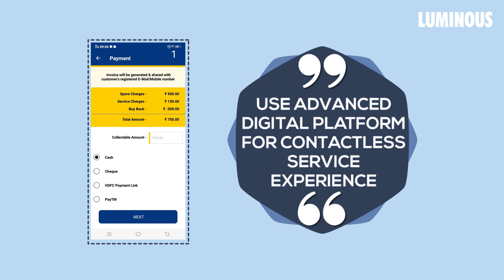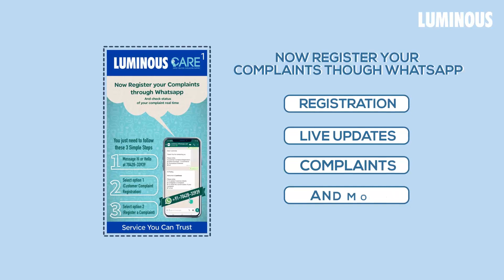Luminous: The Best In Class Service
With Luminous, the best in class service comes along with best in class hygiene. Following the guidelines laid by WHO strictly for our contactless service experience, all of our equipment are sanitized before and after use. We also ensure daily temperature checks and thermal scanning for our technicians and provide end-to-end contactless experience through online payments and WhatsApp.